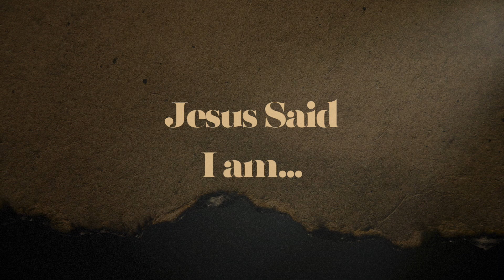The Anointed Lampstands : The Persecuted Church That Was Faithful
Week 2 of our sermon series, The Anointed Lampstands.